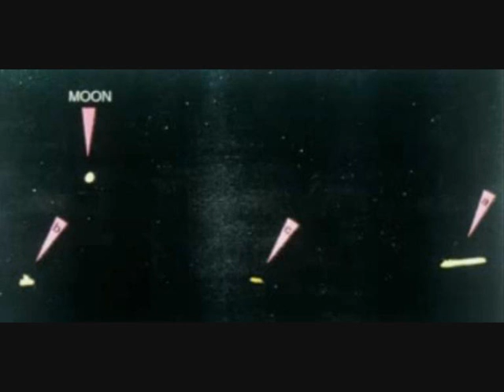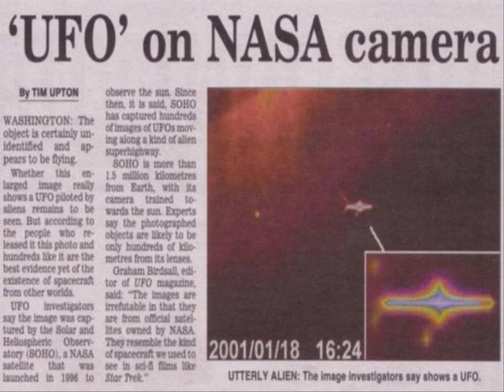Ep. 1 - UFO's N.A.S.A. Photographic Stills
Ufo photograph's taken by N.A.S.A. astronauts whilst in space and on the surface of the moon. As seen on the Mac's UFO News Blog.

Mac's UFO News covers recent ufological events, sightings, article's, documentary's, pod casts, web casts, video specials & exopolitical events from around the globe. I produce a monthly news video highlighting some of the more important cases and news story's.

As a Ufologist, I am making such material available in my efforts to advance understanding of the UFO Phenomenon, Its cultural, historic, religious, defence and political implications. I believe this constitutes a 'fair use' of any such copyrighted material as provided for in section 107 of the US Copyright Law.In accordance with Title 17 U.S.C. Section 107, the material on this site is distributed without profit to those who have expressed a prior interest in receiving the included information for research and educational purposes.

--- Series 3 ---

--- Series 2 ---

--- Series 1 ---

--- Citizen Hearing on Disclosure 'Highlights' ---

--- Volumes ---

--- N.A.S.A. UFO Sightings ---

--- Special Editions ---